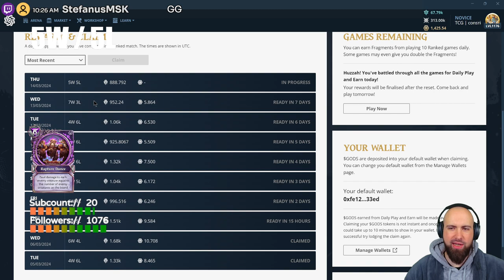412 Gods Unchained Gameplay Control Light Mythic p2e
Streamed on 14th of March 2024